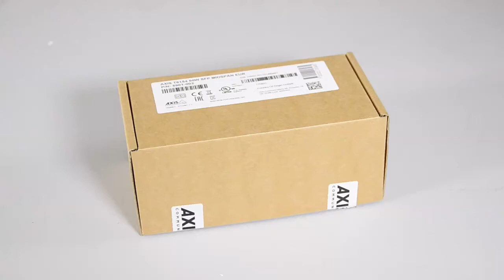Unboxing AXIS T8154 60W SFP Midspan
Movie clip showing the uboxing procedure of AXIS T8154 60W SFP Midspan